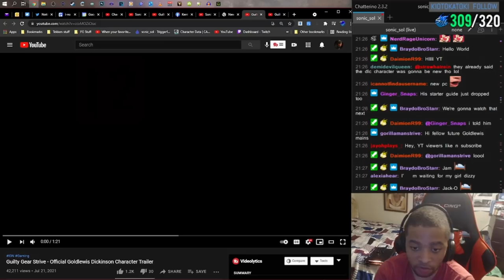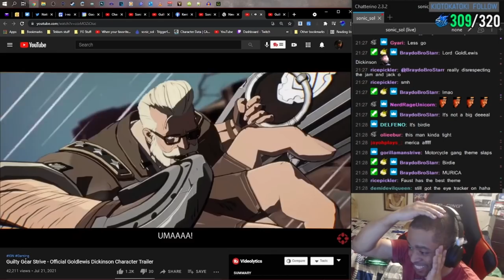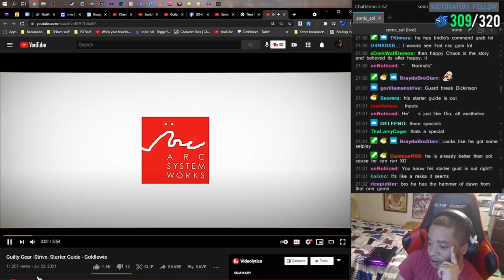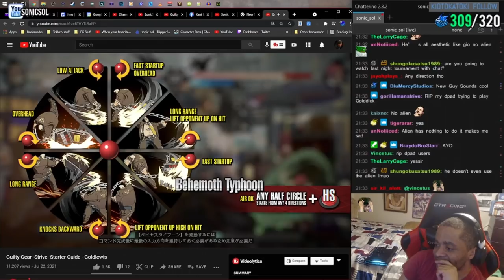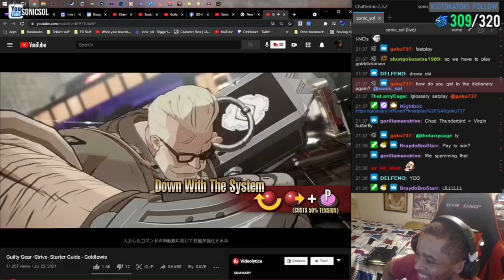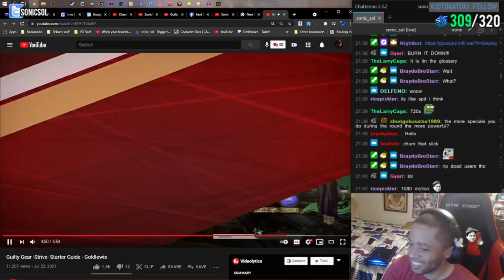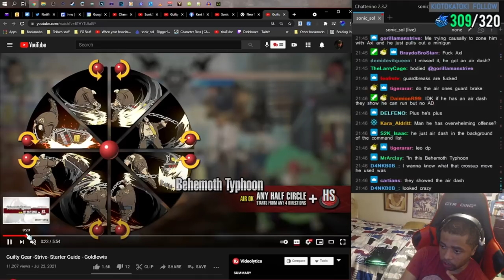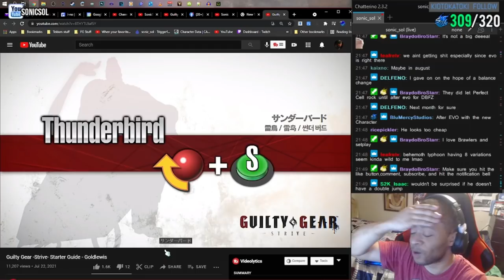Goldlewis Dickinson Reaction & Analysis! | Balance Patch Soon?! - Guilty Gear Strive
The first DLC Character has just been revealed for Guilty Gear Strive and its none other than Goldlewis Dickinson! I decided to give my reaction and thoughts about the new character, theory crafting what his gameplan might be by looking at his reveal trailer and introduction video. Enjoy!

TIMESTAMP:
00:00 - Intro
01:04 - Initial Reaction
02:21 - Thoughts about the Season Pass 1 Roadmap
03:31 - Second Reaction - Starter Guide for Goldlewis Dickinson
03:34 - Behemoth Typhoon Introduction
07:44 - Unique Gauge: Security Level
08:05 - Thunderbird
09:11 - Skyfish
09:38 - Down with the System
11:21 - Burn it Down
12:42 - Goldlewis Dickinson Overview (Whiff Cancels)
13:12 - I-No Chemical Love still bad
13:49 - Goldlewis Dickinson Impressions
15:36 - Don't Expect a Balance Patch with Goldlewis
17:23 - Conclusion

Goldlewis Dickinson Reaction & Analysis! | Balance Patch Soon?! - Guilty Gear Strive,guilty gear strive,guilty gear,goldlewis dickinson,guilty gear strive dlc,guilty gear strive goldlewis dickinson trailer reaction,guilty gear strive goldlewis dickinson announcement,guilty gear strive goldlewis dickinson,ggst dlc,guilty gear strive trailer,guilty gear strive gold lewis theme,sonicsol guilty gear,sonicsol ino,sonicsol streams,sonicsol rage,fighting games